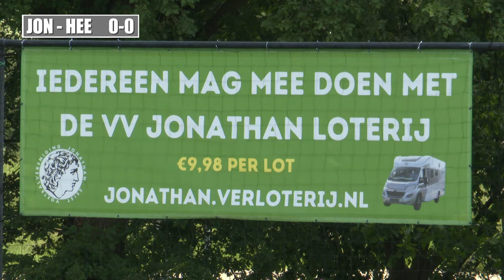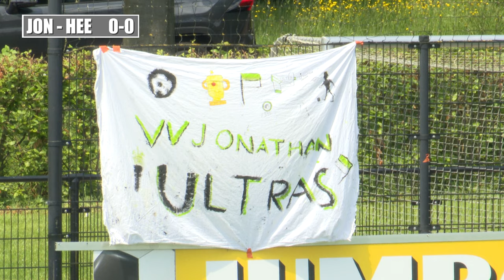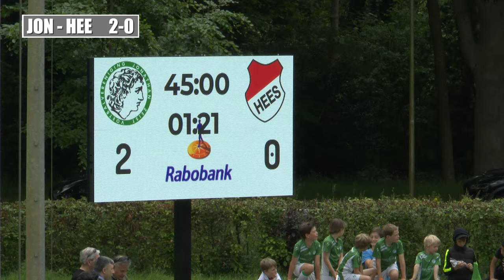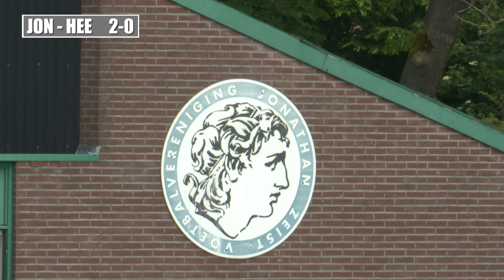Bizar Slot Competitie 😮| Jonathan Kampioen? | Rood en rook, penalty en vuurwerk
Wat een bizar slot van de competitie !
Bij winst op Hees is het eerste van Jonathan sowieso kampi9eion.
En dan gebeurt dit in de derde klasse C.

Gefilmd en gemonteerd door: Edward van Cuilenborg
Edward, van EVC Multi Media is:

🛠 Tripod:
Manfrotto 504 HD
(amongst many)

⟶Stabilizer:
Ronin RS2

🖥  Edit:
Imac 27 inch scherm
MacBook Pro

📞 Mobile phone:
Iphone Pro
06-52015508